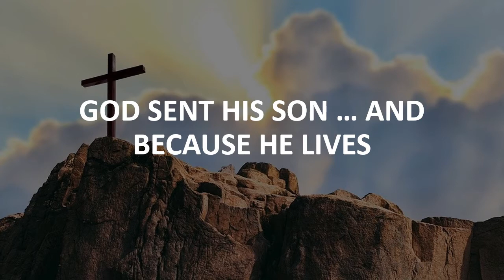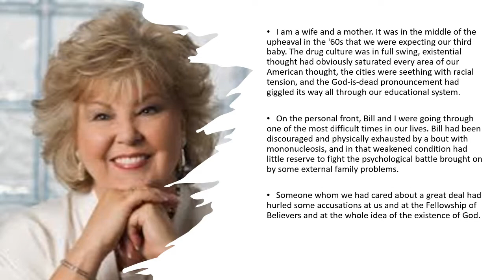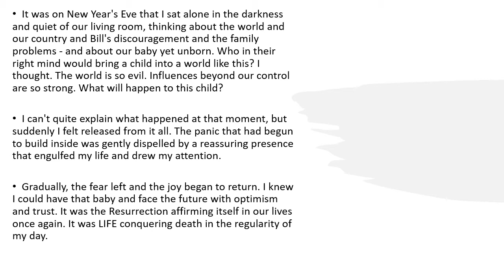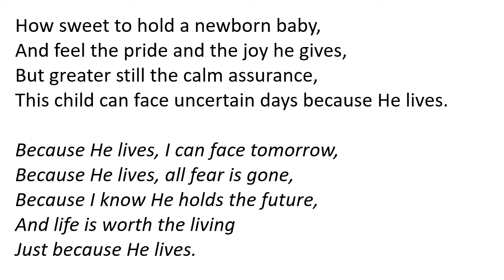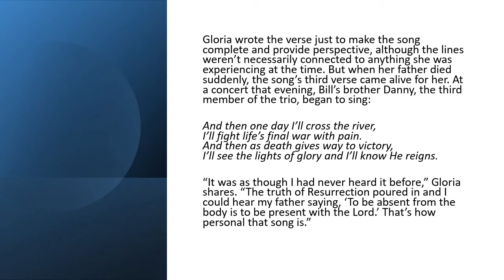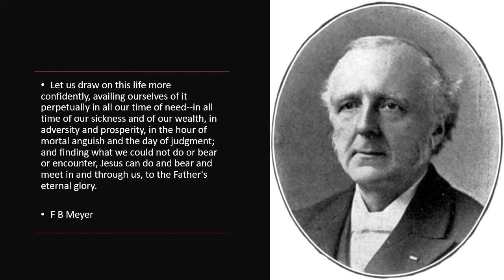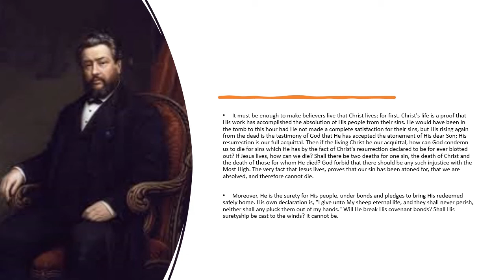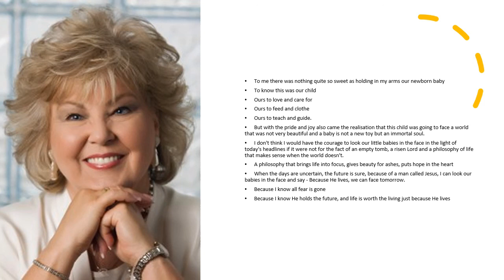Because he lives | Easter Hymn Countdown